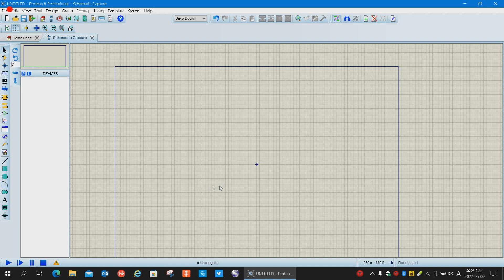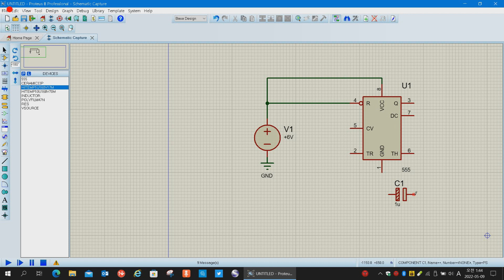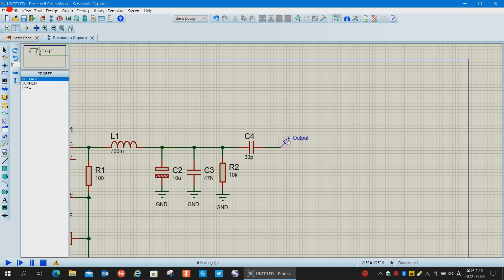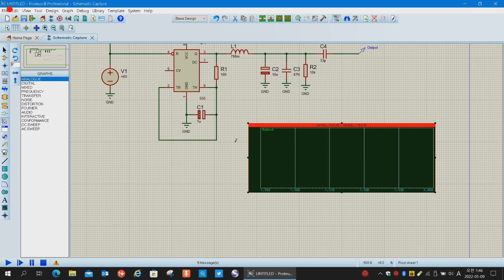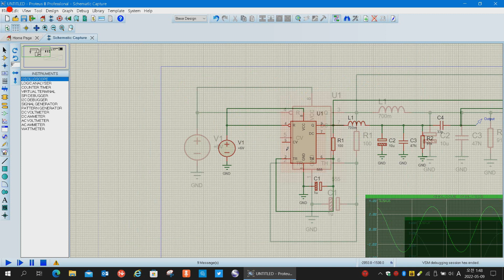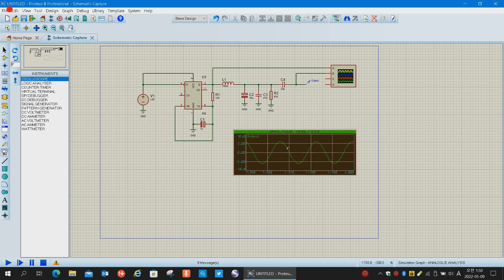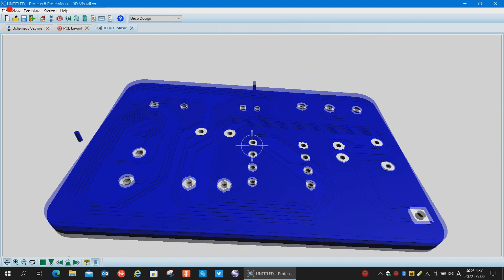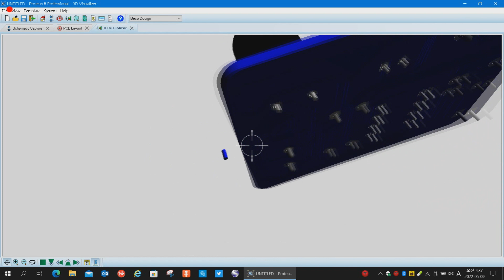[3 Major] - Pure Sine Wave Converter(Include Schematic and PCB Artwork)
↓Useful Formulas↓

1) f = 0.7 * Resistor_Capacity * Capacitor_Capacity
2) f = 1 / 2 * pi * sqrt(Inductor_Capacity * Capacitor_Capacity)

↓Time Line↓

0:00 Start and Select Electronic Device
3:40 Draw Graph
5:11 Run Simulation
6:24 Change DC Voltage and Re-Simulations
8:11 PCB Artwork and Change PCB Color
9:00 Final Checking